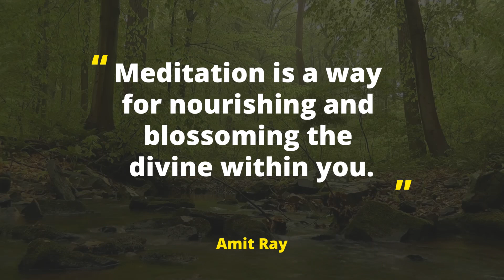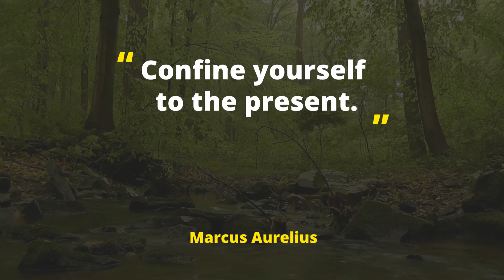Nature Sounds for Law of Attraction: Calming Streams for Relaxation and Focus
Hey there, and welcome to the Think Relax Channel! You are currently watching Nature Sounds for Law of Attraction: Calming Streams for Relaxation and Focus.

Are you mentally tired and pressured? Do you keep on thinking about what lies ahead in your future? Then tune in to our channel and let music clear your thoughts.

Achieve a state of relaxation and focus, use these natural sounds like your background noise. These calming streams will help get you into the right mindset for success with the law of attraction.

The Law of Attraction is a principle you can follow for creating the life you want. However, having an erratic mind affects your mental health and stops you from manifesting your desires. So in this channel, you’ll learn to clear your thoughts, reduce stress, and manifest a mindful living through music and meditation.

Think Relax